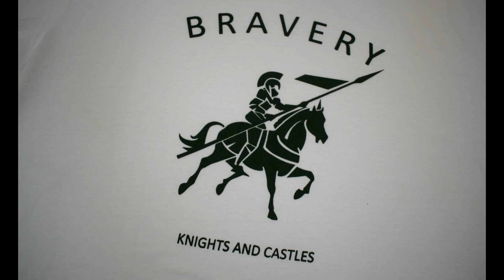ULST BRAVERY V NECK TEE SHIRT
Classic v-neck
Front chest print
Durable stitching
Hemmed cuffs & bottom

Fabric: 100% Cotton, Single Jersey GSM 180.